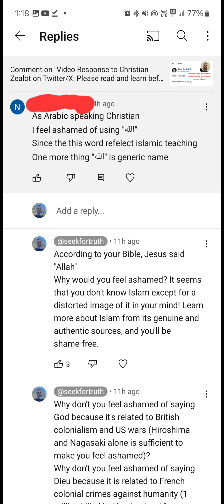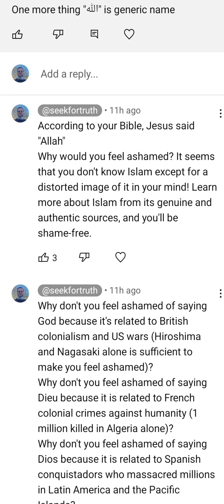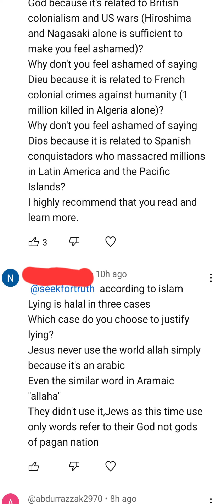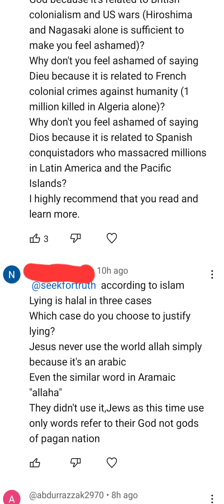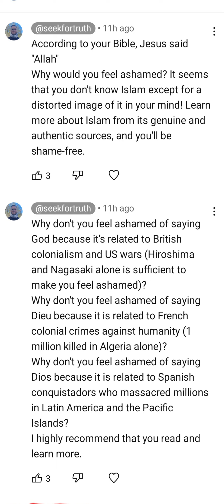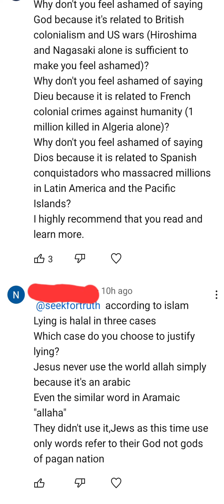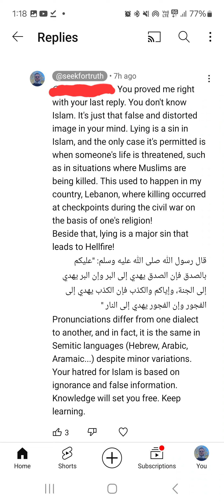He's ashamed of Arabic because of Islam!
He commented that he's ashamed of using the name of Allah in Arabic because it is related to Islamic teachings! He's an Arabic speaking Christian!
Here's my response to him.

Sary Mahmoud Farah